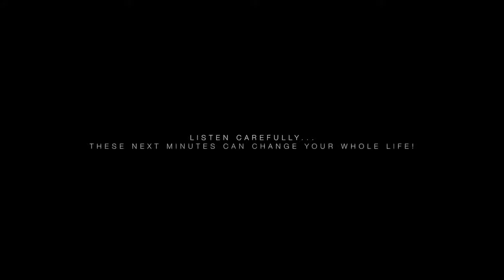The One Thing Only 1% of People Do - TRY IT FOR 21 DAYS and Success Will Come! (+Subtitle)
Salam Inspirasi menemus BATAS bersama :

Sjukur Zhuang, SE. MBA. CPI.
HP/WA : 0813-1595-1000